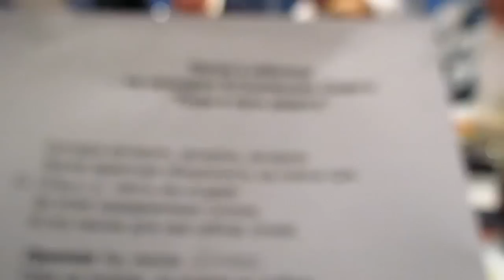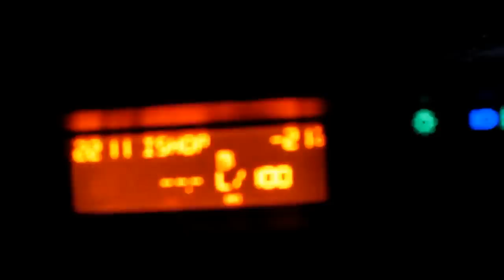ВЛОГ ❄ завтрак ❄ на санках ❄ поздравляем мамулю ❄ Хуторянка